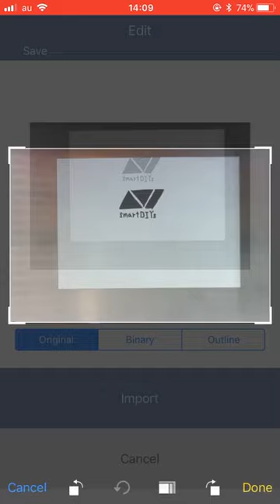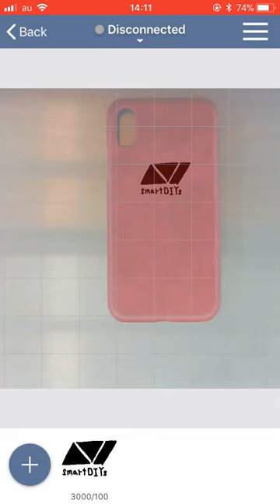Etcher Laser's Software Camera Capture Function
Here is a quick video of the software's camera capture function for the Etcher Laser!

0:00 - Selecting "From Scan" to capture the hand-writing data and import into the software
00:06 - Trimming the size of the hand-writing
00:18 - Convert the data into Binary data
00:58 - Place the material on the working area and scan
01:05 - Adjust the size and the position of the data and place on the material
01:20 - Tap the icon of the hand-writing to adjust the parameters (power/ speed/ DPI/ processing time)
01:30 - Press "start" to calculate the processing time and start etching

*The image and the UI might differ from the actual software because of the coming updates.